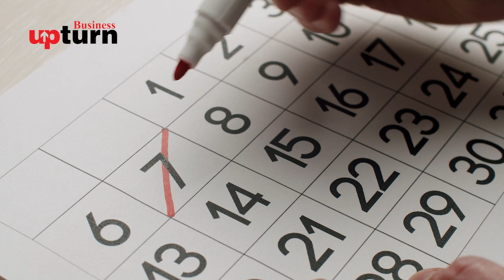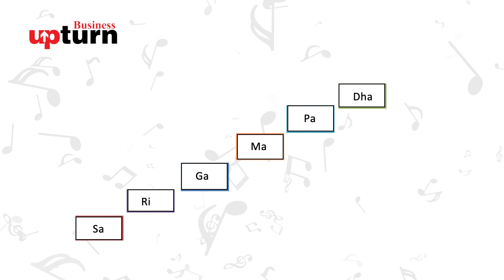Why is Seven So Special? Discovering the Secrets of This Enigmatic Number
Have you ever wondered why the number seven appears so often in our world? From the seven days of the week to the seven wonders of the world, this number holds a special significance that has intrigued scholars and laypeople alike for centuries. In this video, we delve into the mystery of the number seven, exploring its history, scientific properties, and cultural significance to reveal why it is so special.